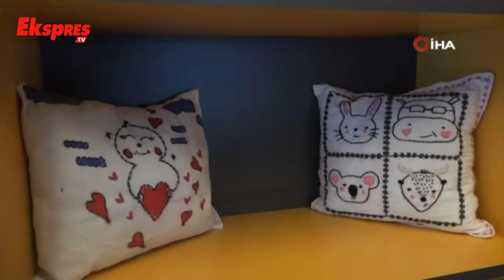Atık Malzemeler Sanat Eserine Dönüşüyor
Gaziantep Büyükşehir Belediyesi bünyesinde faaliyet gösteren Kahraman Emmioğlu Kültür ve Sanat Merkezi’ndeki öğrenciler, atık malzemelerle takı ve hediyelik eşyalar üretiyor